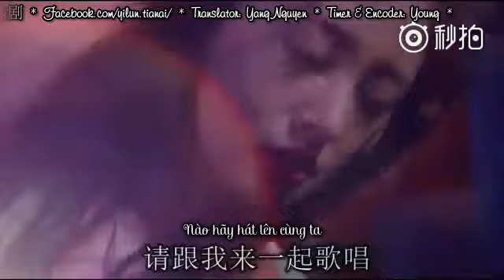[FUNNY 9/1/2016] Bài ca tửng từng tưng (Bài ca chưa uống thuốc)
[8/1/2016 - 8/3/2016] Kỉ niệm subteam của PeterShengYiLunVNFC tròn 2 tháng!~

Ngày 9/1, Sản phẩm đầu tay của subteam ra đời, cũng là ngày thành lập subteam ♥
Bài ca "Tửng từng tưng" hay còn gọi là "Bài ca chưa uống thuốc" :))=)) ♥
Sản phẩm giải trí siêu bựa chế OST đã được vietsub =)) Với sự tham gia diễn xuất của Dương Nghiêm, Thịnh - Bồng, Lục Ly...

Translator: Yang Nguyen
Timer & Encoder: Yong Young
Uploader: Unee Jung

Phụ đề Việt ngữ được thực hiện bởi ShengYiLun Peter Official Fanclub in VietNam

Vui lòng không re-up sang channel khác, cảm ơn!